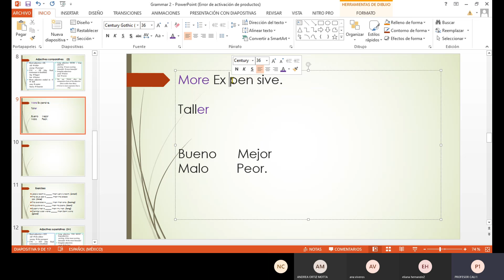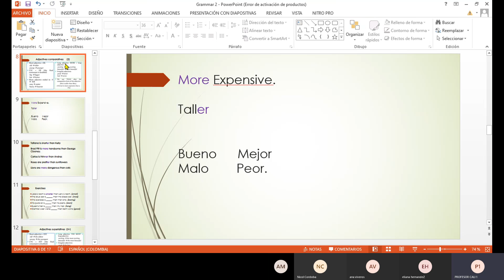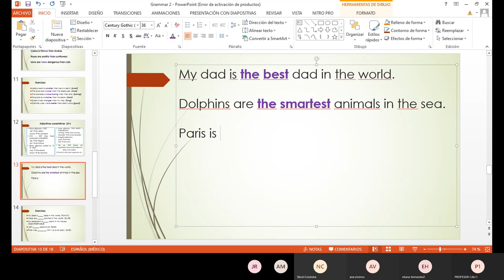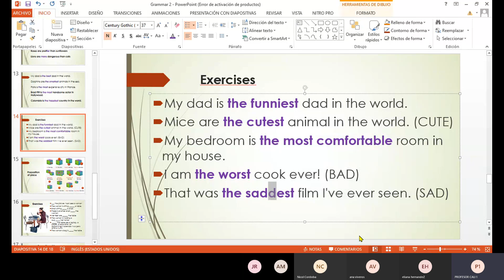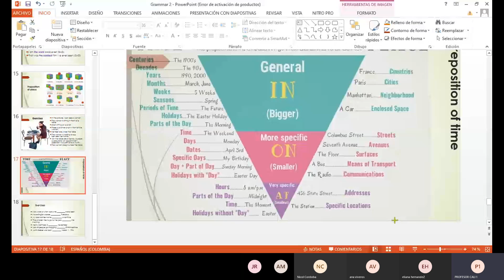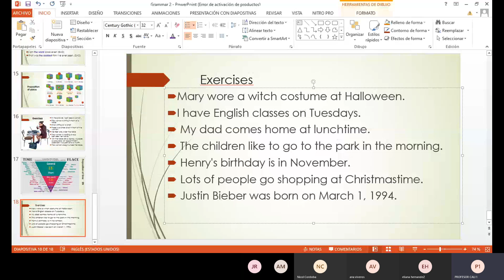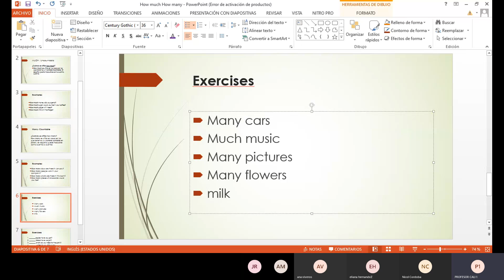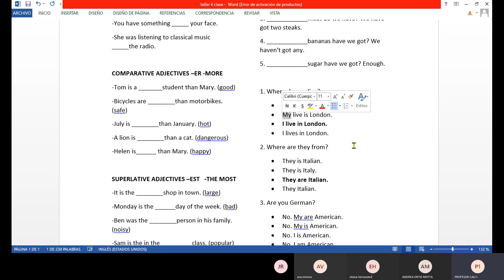Clase 4 Ingles 27 de Agosto de 2020 Horario Mañana sede Cali